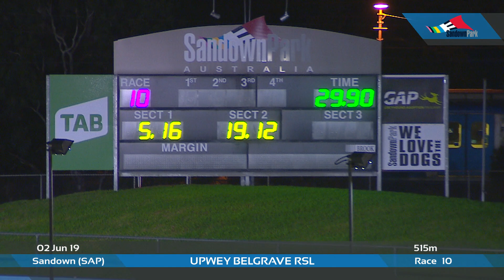SAP SUN 02 JUN 19 R10